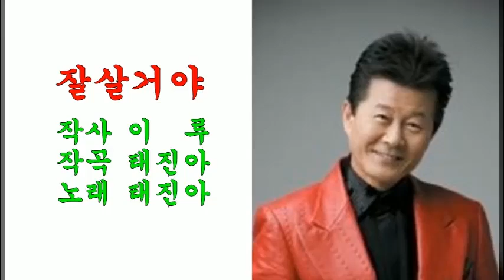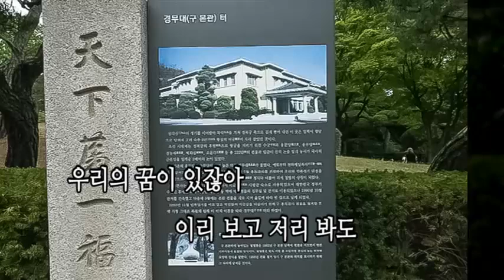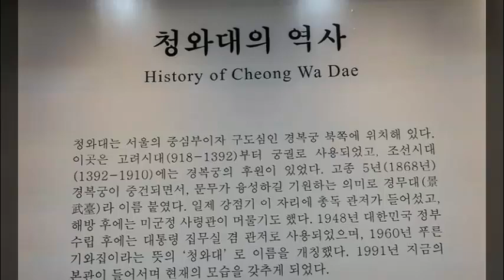잘살거야(2005년)/태진아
1.노래 : 잘 살거야
2.가수 : 태진아
3.작사 : 이루
4.작곡 : 태진아
5.영상 : 청와대 사진
6.가사
잘 사는 날이 올 꺼야
포기는 하지 말아요
저 높은 하늘을 봐요
우리의 꿈이 있잖아
이리 보고 저리 봐도
우리 사이 좋은 사이
잘 살 꺼야 잘 살 꺼야
우리 모두 잘 살 꺼야